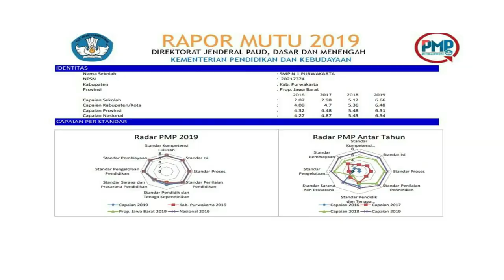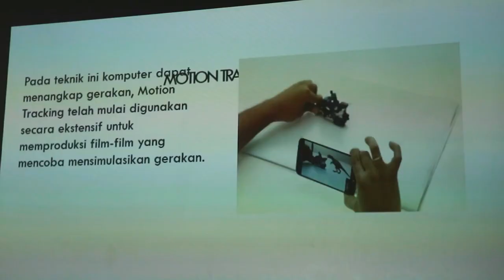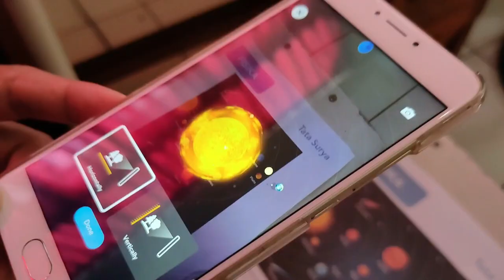UNJUK KERJA PELAKSANAAN RPK & PK CALON KEPALA SEKOLAH HERI KUSNANDAR DARI SMPN 1 PURWAKARTA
Assalamu'alaikum Wr.Wb.
Sampurasun
Salam Sejahtera
Seraya memanjatkan puji serta syukur kepada Allah SWT,  atas limpahan Rahmat dan Karunia-Nya, penulis dapat melaksanakan kegiatan Rencana Proyek Kepemimpinan (RPK) dan Peningkatan Kompetensi (PK) serta menyelesaikan laporan on the jo training 2.
Kegiatan on the job training 2 (OJT 2), dilaksanakan sebagai tahapan dari kegiatan penguatan calon kepala sekolah Dinas Pendidikan Kabupaten Purwakarta Tahun 2020. Pada kegiatan on the job training 2 (OJT 2) calon kepala sekolah harus mampu meningkatkan kompetensi yang dimiliki sebagai bekal dalam kepemimpinannya di sekolah yang ditentukan kemudian. Kompetensi tersebut adalah kompetensi kepribadian, kompetensi sosial, kompetensi manajerial, kompetensi kewirausahaan dan kompetensi supervisi.
Implementasi dari 5 (lima) kompetensi tersebut, dilaksanakan dalam 2 (dua) tahapan kegiatan, yaitu : Rencana Proyek Kepemimpinan (RPK) dan Peningkatan Kompetensi (PK). Penulis melaksanakan kegiatan proyek kepemimpinan (RPK) di sekolah magang 1 yaitu SMPN 1 Purwakarta, sedangkan kegiatan Peningkatan Kompetensi (PK) dilaksanakan di sekolah magang 2 yaitu SMPN 2 Purwakarta.
Pada kegiatan proyek kepemimpinan di SMPN 1 Purwakarta, penulis mengidentifikasi masalah melalui raport mutu 2019 dari 8 (delapan) standar Nasional Pendidikan. Salah satu titik lemah yang terdapat di raport mutu 2019 adalah Standar Proses dengan sub indikator menggunakan media di dalam kegiatan pembelajaran, sehingga penulis melaksanakan kegiatan pemenuhan mutu melalui kegiatan workshop peningkatan kompetensi guru dalam menggunakan media pembelajaran berbasis IT (aplikasi assemblr). Untuk kegiatan Peningkatan Kompetensi (PK) di SMPN 1 Purwakarta, penulis mengambil titik lemah dari AKPK in service training 1 yaitu kompetensi supervisi, Supervisi yang dilaksanakan adalah supervisi tenaga kependidikan (tendik) khususnya bidang persuratan & pengarsipan serta supervisi bidang keuangan.
Pada kesempatan ini, penulis mengucapkan terimakasih yang setinggi-tinggi nya kepada :
1.Dr. H. Purwanto, M.Pd sebagai Kepala Dinas Pendidikan Kabupaten Purwakarta, Didi Garnadi, M.M.Pd sebagai sekretaris Dinas Pendidikan, Dodi Winandi, M.M sebagai kepala Bidang GTK dan Aries, ST sebagai Kasi SMP, yang telah berusaha dan berhasil menggolkan program Diklat Penguatan Calon Kepala Sekolah tingkat SD dan SMP di Kabupaten Purwakarta Tahun 2020, serta memfasilitasi kegiatan ini dengan menerbitkan surat perintah nomor 070/2070/Disdik mengeani kegiatan On The Job Training.
2.Rika Surya, ST, M.Pd sebagai pengajar dan pembimbing kelas C dalam Kegiatan Diklat Penguatan Calon Kepala Sekolah Tahun 2020, yang telah membimbing, mengarahkan, serta membantu secara teknis seluruh peserta diklat kelas C.
3.Seluruh panitia Lembaga Penyelenggara Diklat UPI (LPD UPI) yang telah melaksanan kegiatan administratif dan memberikan informasi, serta membantu hal teknis kepada para calon kepala sekolah selama kegiatan diklat berlangsung.
4. Drs. H . Aceng Kuswaya, M.Pd sebagai Pengawas Pembina yang telah mendorong dan memberikan motivasi kepada penulis.
5.Kepala SMPN 1 Purwakarta, para Wakil Kepala Sekolah, Guru dan Staff TU yang telah membantu dan bekerja sama pada kegiatan Proyek Kepemimpinan (on the job training 2), hingga dapat terlaksana dengan sangat baik.
6.Agus Irianto Anwar, S.Pd, M.Pd sebagai Kepala SMPN 1 Purwakarta, para Wakil Kepala Sekolah, Guru dan Staff TU yang telah membantu dan bekerja sama pada kegiatan Peningkatan Kompetensi (PK), hingga dapat terlaksana dengan sangat baik.
7.Ibunda tercinta Hj. E. Maemunah yang tiada henti selalu mencurahkan kasih sayang dan memanjatkan do’a kepada Allah SWT untuk keberhasilan anak-anaknya, hingga akhirnya penulis berhasil menyelesaikan kegiatan ini.
8.Istriku tersayang Herlina serta keempat anaku Jihan Hanifah, Rifdah Melani, Felicia Shalza Natalia, Rakeyan Sancang Sastra Wiwaha atas dorongan, motivasi serta dukungan yang tiada henti.

Purwakarta, 08 Januari 2021
Penulis
Wassalamu'alaikum Wr. Wb.
Judul : " SEKOLAH RAMAH ANAK "
Aransemen : Iim Marliani Hasanah, S.Pd (Guru SBK SMPN 1 Pasawahan)
Vocal : Elvina ( Siswa SMP Negeri 1 Purwakarta )